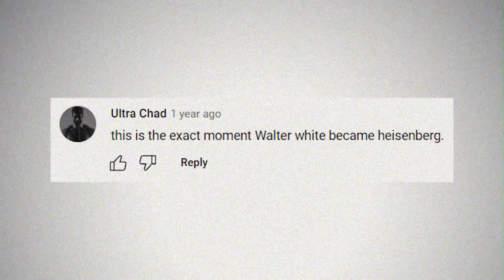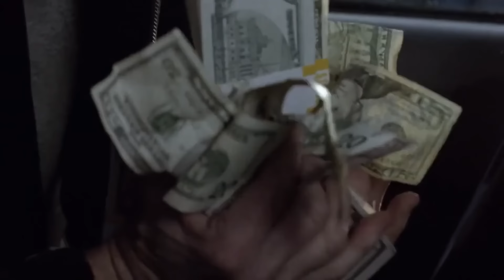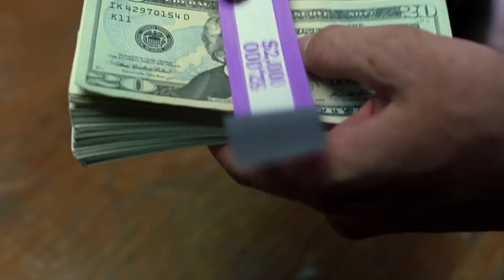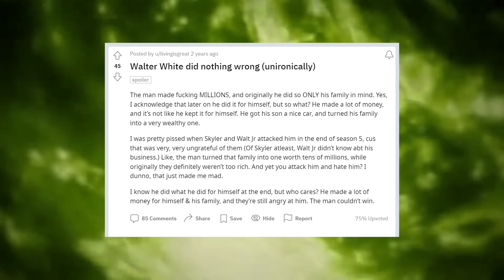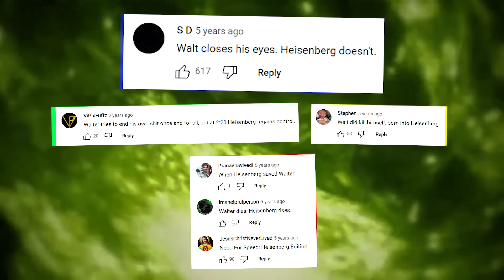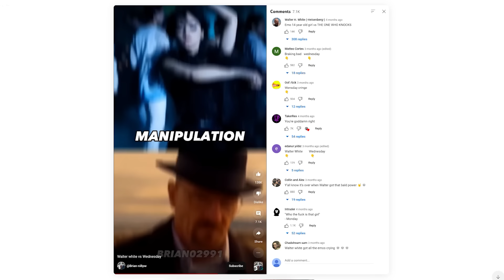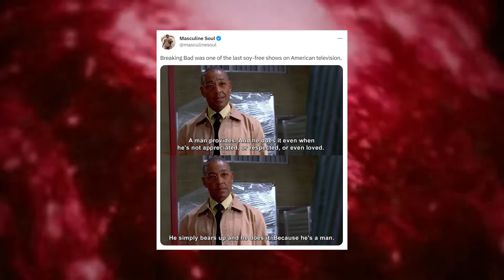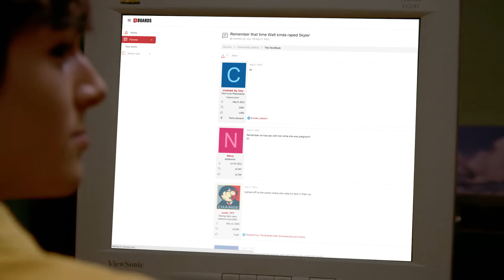"THE MOMENT WALT BECOMES HEISENBERG" | Breaking Bad - Video Essay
This is the exact moment that I made a 1-hour video essay about Breaking Bad

Credits:
Written, voiced, and edited by me. Guest starring Eminem.
I forgot to credit the study shown at 4:54 to The New-York Times, and the video shown at 50:26 to GQ (Bryan Cranston Breaks Down His Most Iconic Characters)

Timecodes:
0:00 - THIS IS THE MOMENT THE VIDEO BEGINS
2:17 - Who is Heisenberg?
14:58 - Chicanery
24:59 - The Machismo of Walter White
35:56 - Debunking the Claim
44:35 - The Cult of Heisenberg
1:04:31 - Who is Walter White?
1:08:36 - THIS IS THE MOMENT THE VIDEO ENDS